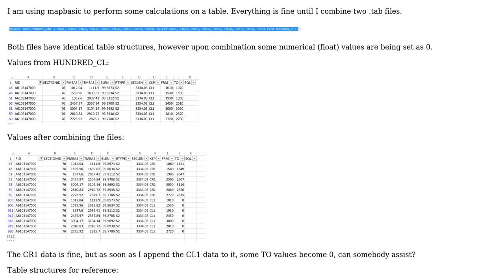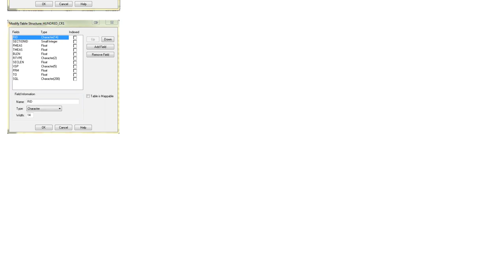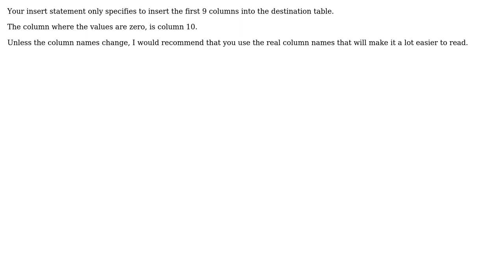GIS: Combining two TAB files in MapBasic - losing data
With thanks & praise to God, and with thanks to the many people who have made this project possible! | Content (except music & images) licensed under CC BY-SA | Music | Images & others | With thanks to user Peter Horsboll Moller user Alan Carr and the Stack Exchange Network Trademarks are property of their respective owners. You are responsible for your own actions.